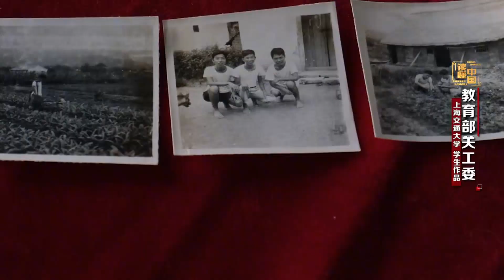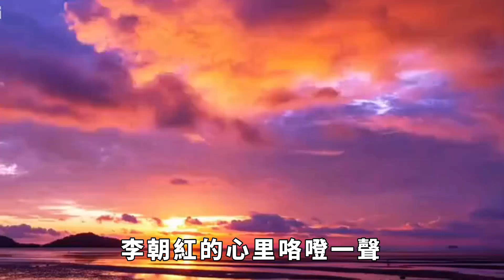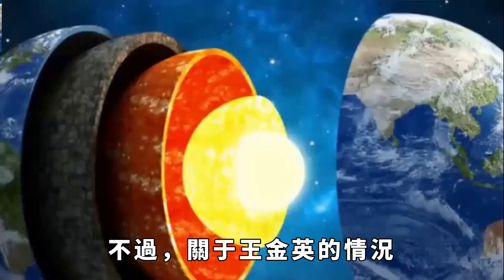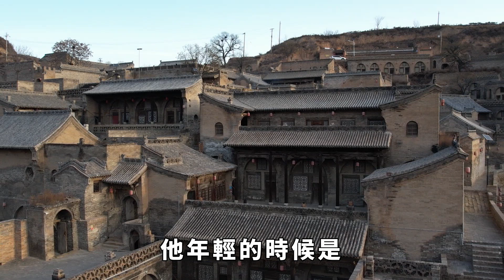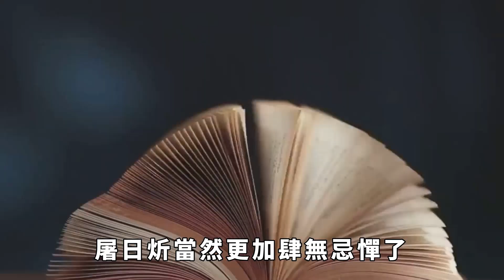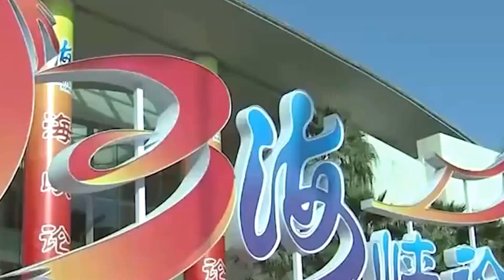1978年，潛藏浙江29年的特務「老太太」，竟因一個5歲小孩暴露【繁華五千年】歷史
張學良晚年坦言：殺楊宇霆前我從不迷信，但殺他之後我不得不信！究竟為何？
1943年軍區副司令遇害，兇手職務太高沒人敢動，毛主席：不管是誰，抓起來槍斃
1946年張靈甫拿下兩淮，看到繳獲的軍裝後，為何卻感嘆:明年我將死無葬身之地